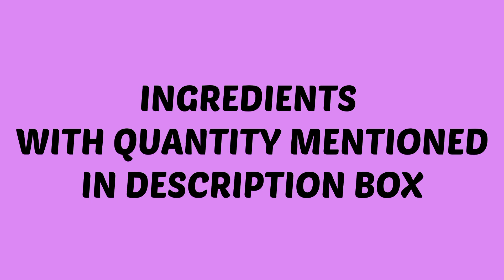Fried chicken recipe || easy fried chicken recipe#friedchicken